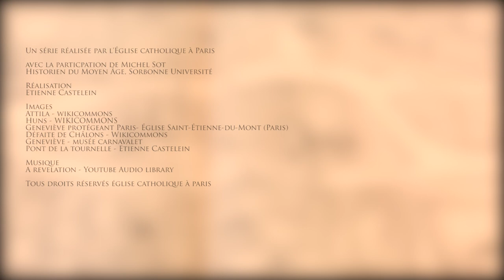Geneviève & Paris #2 - Geneviève & Attila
Vers 451, alors que les Huns se dirigent vers Paris, Geneviève va persuader les Parisiens de ne pas fuir la menace et de prier pour la protection de Paris. Rencontre avec Michel Sot, historien.

Réalisé par Etienne Castelein
Images : Etienne Castelein